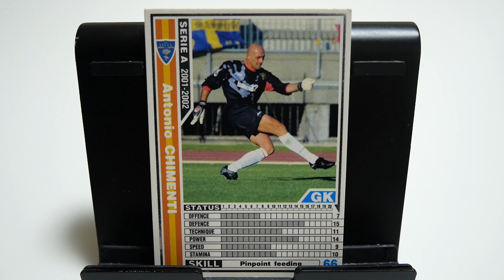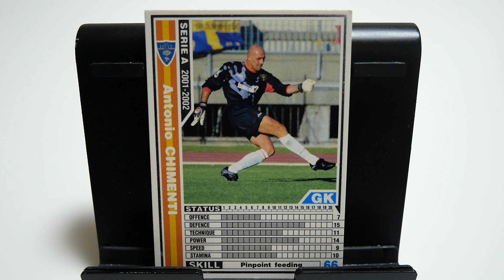WCCFカード紹介 ブッフォンの控えの漢 キメンティ🇮🇹